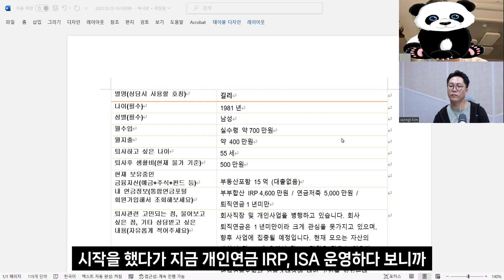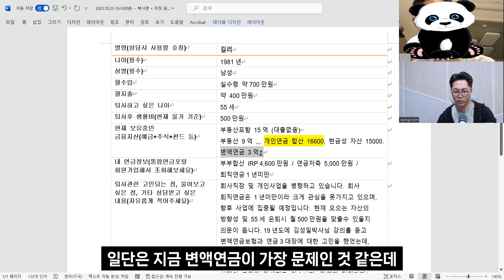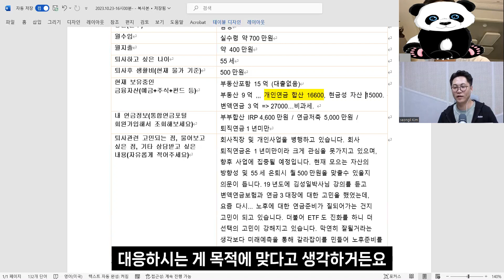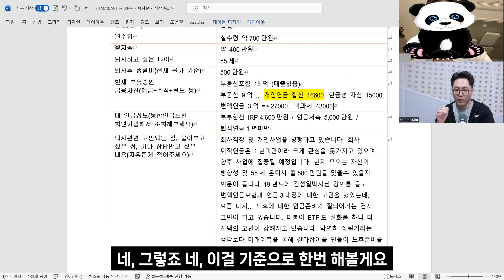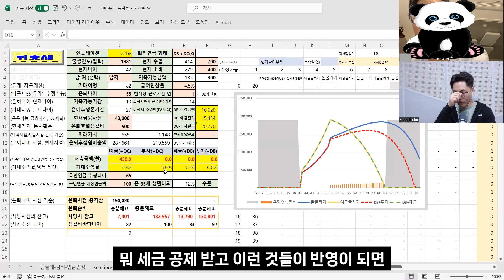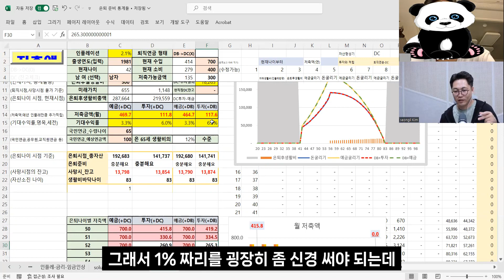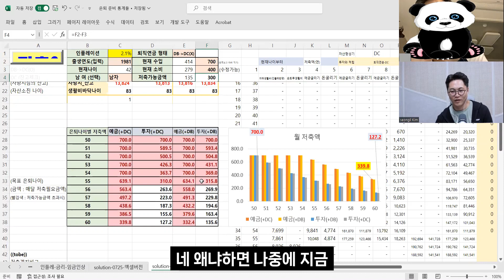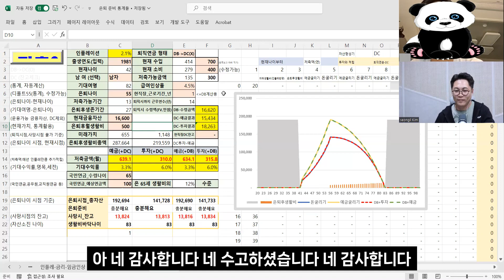대학때부터 납입한 변액연금에 3억원을 어떻게 할지 고민입니다.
만약에 개인연금 계좌로 옮길 때는 어떤 방식으로 해야하는지. 매년 납입한도가 있으니까요.

3~4년 정도 투자를 하고 있는데 시장이 너무 혼란스러워서 잘 할 수 있을지도 걱정이 되고요.

개인적으로 부동산 투자에 대해서는 어떻게 생각하시는지요?

* 10만독자가 선택한 [마법의 연금 굴리기] 개정판 출간

*김성일의 [자산배분 포트폴리오] 정규 강의 안내 :
(2023 최신 포트폴리오 포함)